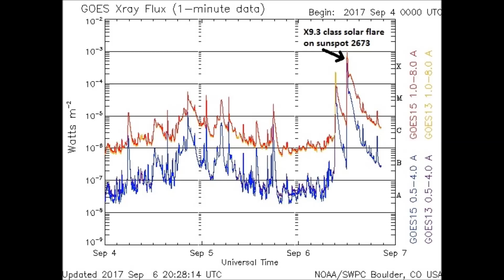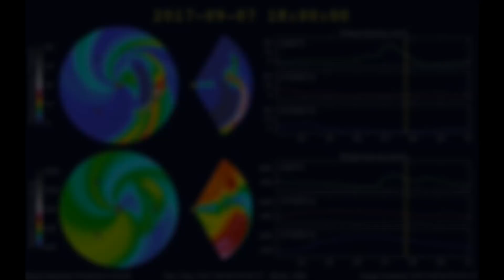Très forte éruption solaire de classe X9.3 (6 septembre 2017) - Video Vax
L'activité solaire était très faible depuis un bon moment.
Mais entre le 4 et le 5 septembre 2017, alors que la tâche solaire 2673 faisait face à la Terre, celle-ci a produit quelques fortes éruptions de classe M, produisant en outre une CME (Coronal Mass Ejection) en direction de la Terre.
La NASA a prédit qu'elle frapperait le bouclier magnétique terrestre entre le 6  et le 7 septembre 2017 et provoquerait une tempête géomagnétique de force G3 (sur une échelle de 5), ce qui est assez fort.
Il faut donc s'attendre à de belles aurores boréales.
D'autre part, et entre temps, le 6 septembre, le soleil a redoublé d'activité et cette tâche a provoqué une nouvelle éruption de classe X9.3. Il faut remonter 12 ans en arrière pour voir une telle éruption.

Bref, cette éruption vient de nouveau confirmer ce que les astronomes observent depuis longtemps, à savoir :
Lors des périodes de faible activité solaire (comme actuellement), même s'il y a moins d'éruptions, elles peuvent être très puissantes.

Solar activity was very weak for quite a while.
But between September 4 and 5, 2017, when the solar task 2673 faced the Earth, it produced some strong class M eruptions, producing a CME (Coronal Mass Ejection) towards the Earth.
NASA predicted that it would strike the Earth's magnetic shield between 6 and 7 September 2017 and would cause a G3 force geomagnetic storm (on a scale of 5), which is quite strong.
It is therefore necessary to expect beautiful northern lights.
On the other hand, and in the meantime, on 6 September, the sun redoubled activity and this task caused a new eruption of class X9.3. You have to go back 12 years to see such a rash.

In short, this eruption confirms again what astronomers have observed for a long time, namely:
During periods of low solar activity (as currently), even if there are fewer eruptions, they can be very powerful.